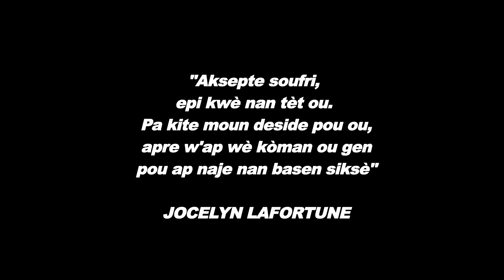Video DJ Winner Ft F The Winner Saw Te Konpran'n